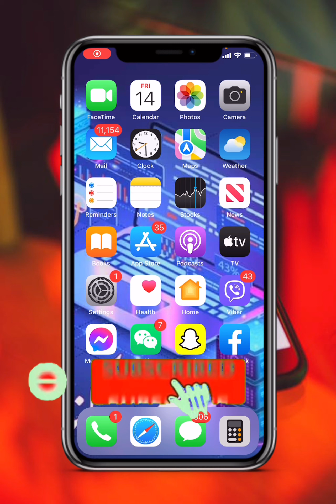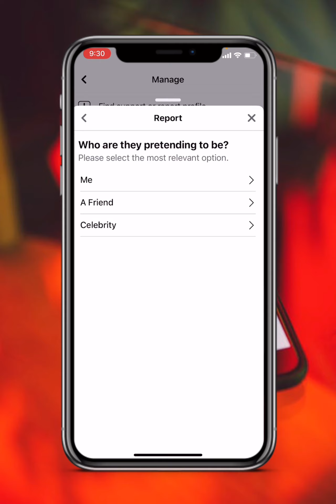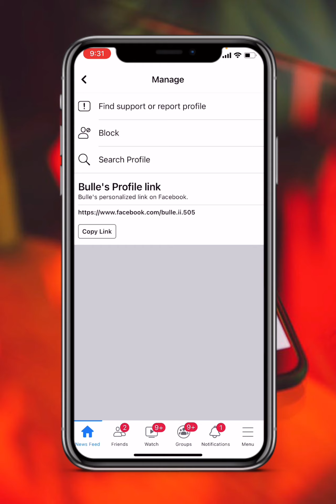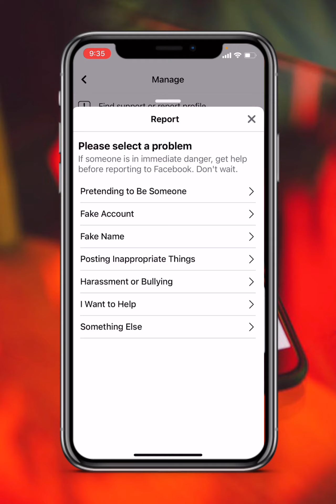چۆنێتی سوتاندنی فەیسبووک زۆر بە ئاسانی 100/100 😱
سلاو ھاورێیان لە فێرکاری ئەمجارەدا باس لە سوتاندنی ئەو فەیسبووکانە ئەکەین کەبەناو مانەوە دانراوە

 Greetings, our friends, in this time's education, we talk about burning the Facebooks that are set to stay

سەبسکرایبی چەنالەکەم لەبیرمەکەن ❤️

How to facebook

Report
Report facebook
Facebook report
How to report facebook
Swtandni facebook

فەیسبووک
سوتاندنی فەیسبووک
تەکنەلۆجیا
خۆپاراستن
خۆپارستن لە ریپۆرت
پشدەر
Mr pshdar